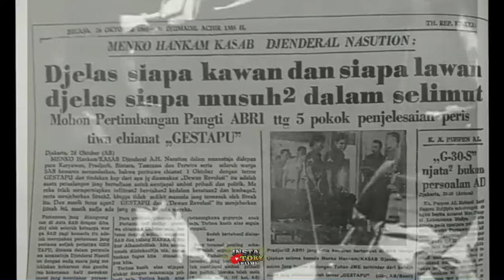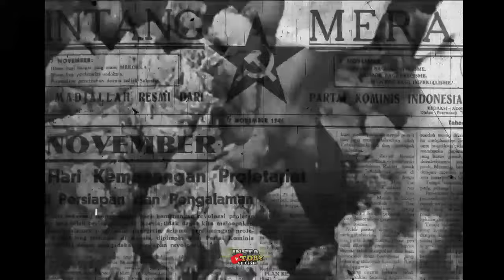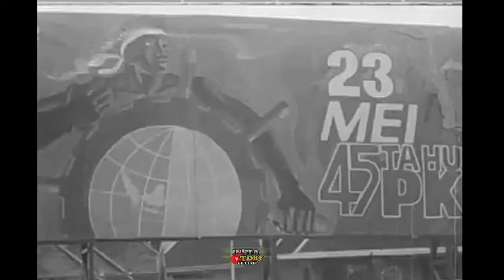pengakuan sudisman eks PKI yang di bungkam!! Akhirnya mulai terkuak